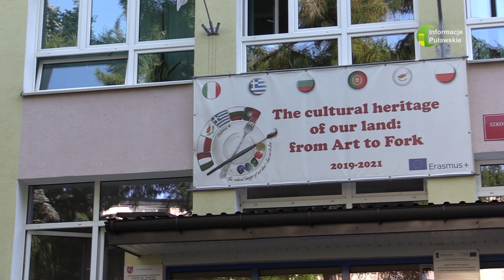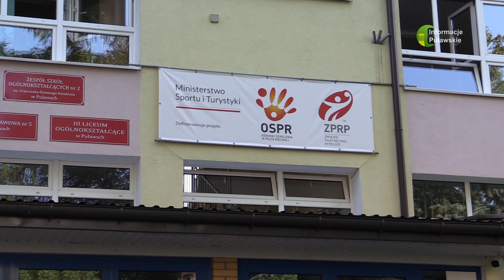12 09 2023 Innowacyjna Historia w ZSO nr2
Zespół Szkół Ogólnokształcących nr 2 im. F. D. Kniaźnina w Puławach jest gospodarzem projektu Ministra Edukacji i Nauki pt. "Innowacyjna historia - nowoczesne technologie w służbie edukacji", który jest skierowany do uczniów klas 7-8 szkół podstawowych oraz wszystkich uczniów liceum.